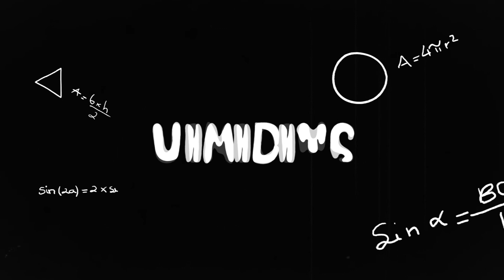COMO LIDAR COM A MATÉRIA ATRASA NOS ESTUDOS PARA O ENEM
🔥 Faça parte da maior e melhor plataforma de ensino para aprovação em Medicina pelo ENEM e vestibulares.⬇

📘 Quem é Vinícius Oliveira?

Vinícius Oliveira, além de passar em Medicina todo ano, também tira +800 pontos de média geral, passa nas faculdades federais mais concorridas e domina a arte da preparação para o ENEM.

Fora suas conquistas pessoais, Vinícius já aprovou centenas de alunos em Medicina. E, em todos os anos, aprova mais alunos.

Revolucionou o YouTube com as lives mais intensas da história - 3500 alunos ao vivo durante 6 horas seguidas, várias vezes. Mestre na arte de encantar os alunos e de reter a atenção, fundou a Plataforma Vinícius Oliveira, a plataforma de estudo mais poderosa e eficaz para quem almeja alcançar o alto desempenho em provas de vestibular.